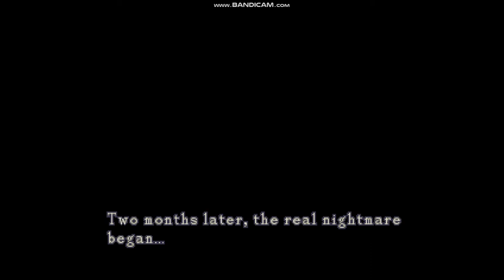RESIDENT EVIL 2 1 5 PSX ELZA WALKER A PATCHED PLAY THROUGH PART 1